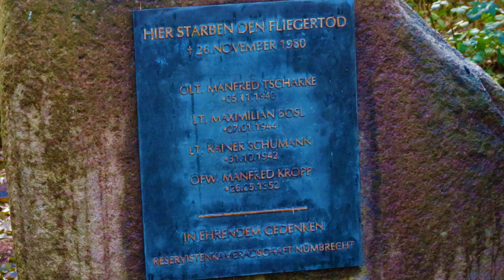Heeresflieger Gedenkmarsch 27. November 2021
Heeresflieger Gedenkmarsch der Reservistenkameradschaft Nümbrecht am 27. November 2021.
Trauriger Hintergrund dieser Veranstaltung war ein Unglück aus dem Jahr 1980, bei dem am 26. November ein Transporthubschrauber vom Typ CH53G vom Heeresfliegerregiment 15 aus Rheine- Bentlage nahe der Ortschaft Wippenkausen bei Waldbröl NRW abstürzte, alle vier Besatzungsmitglieder kamen dabei ums Leben.